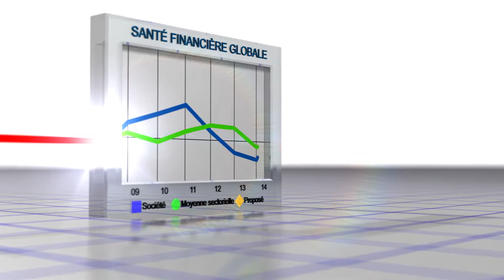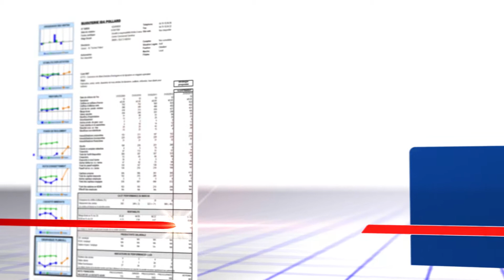OPCV Plimsoll Homepage FRENCH